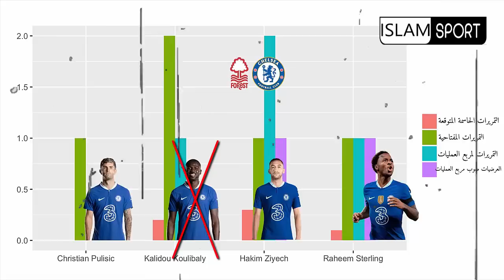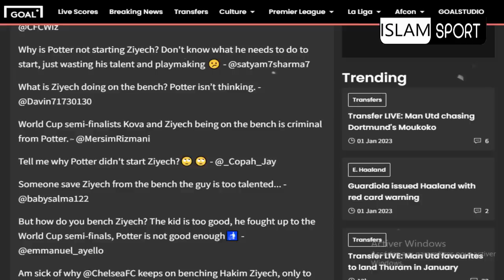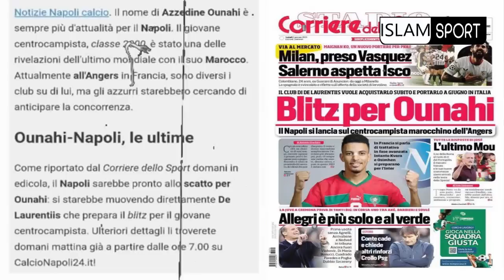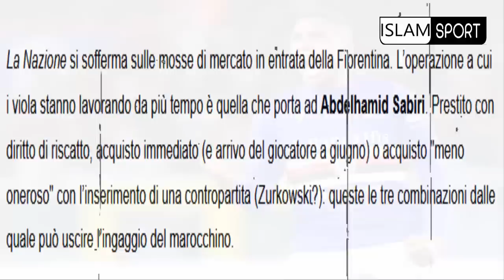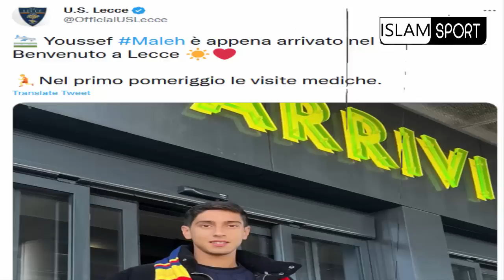سمعو الجديد⬅️اليوم على حكيم زياش بعد تأَلقه مع تشيلسي+مُفاجأَة عزالدين اوناحي+عبد الحميد الصابيري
سمعو جديد⬅️اليوم على حكيم زياش بعد تأَلقه مع تشيلسي+مُفاجأَة عزالدين اوناحي+عبد الحميد الصابيري
islam sport
  إلياس الشاعر
 هدف إلياس شاعر
حكيم_زياش​​​​​​​​​​​ اليوم
حكيم زياش اليوم
حكيم زياش
Hakim Ziyech
Chelsea
هدف يوسف النصيري
 يوسف النصيري
يوسف النصيري اليوم
Youssef En-Nesyri
يوسف النصيري اليوم
ياسين بونو اليوم
ياسين بونو
Yassine Bounou